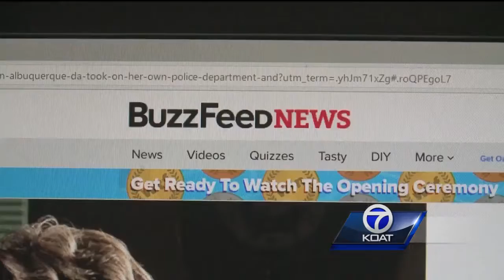Judge warns prosecutors about comments to media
Comments made by District Attorney Kari Brandenburg and Special Prosecutor Randi Mcginn made in a Buzzfeed article last month outraged defense attorneys.